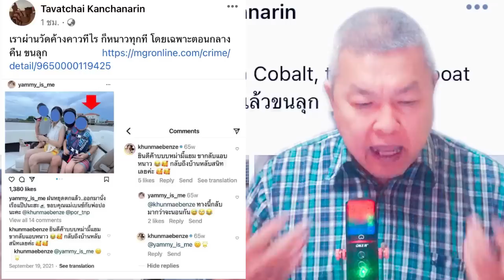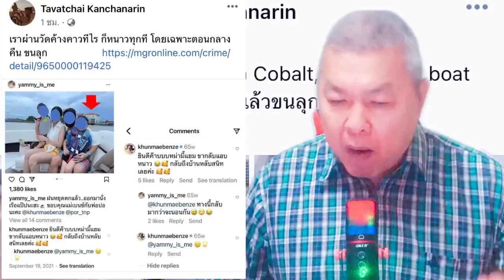เมื่อ “คุณหมอธวัชชัย” โพสเปิดประเด็น ชาวโซเชี่ยลก็ตามขุดทันที